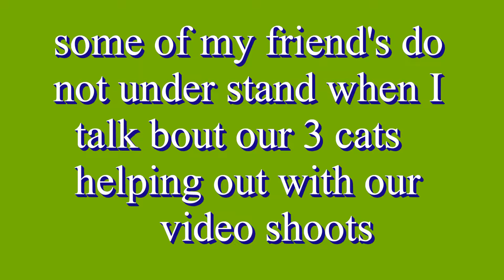About People Guss (cat) bag checks for Cold Rush 2018 mpeg 4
one of the Screechy -r Cats helping out final OK on Cold Rush Packing this Friday Morning